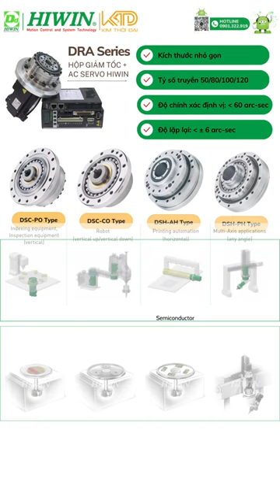Hộp giảm tốc Hiwin harmonic DRA- Mô-men xoắn cao - Cấu trúc nhỏ gọn - Chính xác cao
Tập Đoàn Hiwin là một trong những tập đoàn Hàng đầu Đài Loan về Thiết bị linh kiện tự động hóa
Công ty Thành Lập năm 1989
Nhận viên : 6,498 (MAR, 2018)
Trụ Sở : Đài Trung - Đài Loan
Công ty Con trên toàn cầu:  Germany, USA, Japan, Czech Republic, Singapore, Korea, Italy, China(Suzhou)
R&D Centers: Tokyo (Japan), Offenburg (Germany)
Công ty được thành lập từ năm 2002 - Tự Hào là nhà Đại Diện và Phân Phối Độc Quyền Hiwin Tại Việt Nam từ Năm 2007
Công ty tự hào là đại diện và phân phối độc quyền của Tập Đoàn HIWIN tại Việt Nam.
✔ Chuyên cung cấp dây chuyền tự động hóa, làm máy theo nhu cầu khách hàng, sản phẩm có độ tin cậy cao là sự lựa chọn tốt nhất cho các loại hình công nghiệp hoá , tự động hoá như : máy CNC thế hệ mới, máy gia công cơ khí , máy chế biến gỗ,…
✔ Có giấy chứng nhận độc quyền và C/O ( xuất sứ) của Hiwin.
✔ Hiện chúng tôi luôn có sẵn các dòng sản phẩm tại VietNam như:
- Thanh trượt dẫn hướng, Vitmebi , Động cơ AC servo ,Trục tròn trơn, Gối đỡ,và khớp nối cứng, tròn...
VPHN: Số 42, ngõ 182/117 đường Phú Diễn, phường Phú Diễn, quận Bắc Từ Liêm, Hà Nội